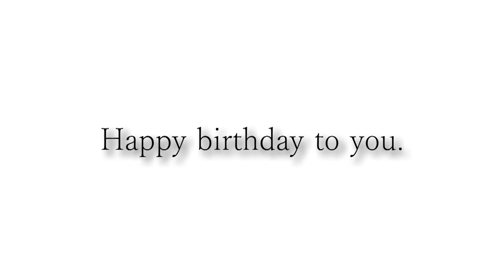姉川さんお誕生日おめでとうございます